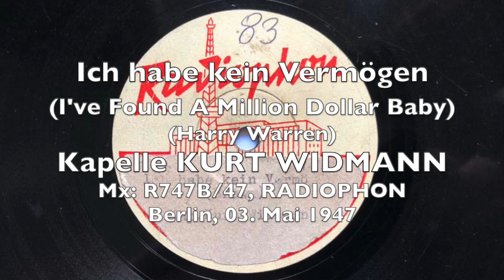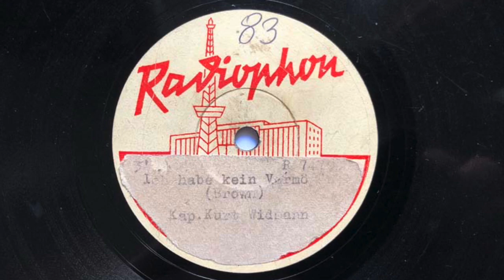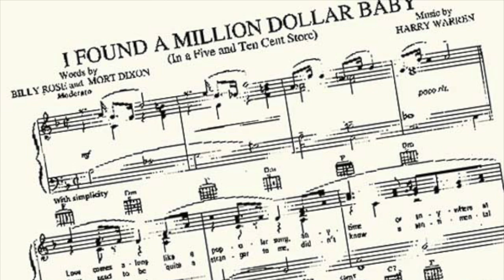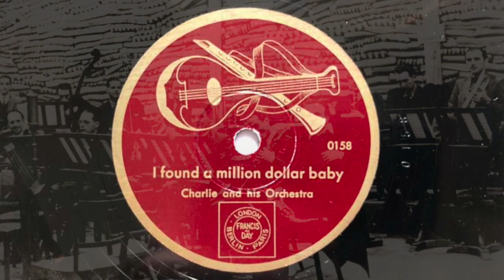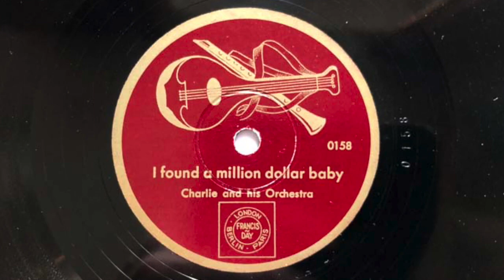Ich habe kein Vermögen / I Found A Million Dollar Baby - KURT WIDMANN - CHARLIE 1947 und 1942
I Found A Million Dollar Baby (Ich habe kein Vermögen)
(Harry Warren)

a) Kapelle KURT WIDMANN
b) CHARLIE and his Orchestra (LUTZ TEMPLIN mit KARL SCHWEDLER)

a) Mx: R747B/47, RADIOPHON
     Berlin, 03. Mai 1947
b) Mx: 0158, KLARINETTE/MANDOLINE (DEUTSCHE GRAMMOPHON)
     Berlin, Mai 1942

Ein amerikanischer Titel der frühen 30er Jahre, der in den 40er Jahren eine klaines Revival erlebte.

So hat KURT WIDMANN im Mai 1947 eine langsame Bounce-Version des Titels für den Rundfunk gespilelt. Auf RADIOPHON gepresst wurde dieses Arrangement, das sehr wuchtig im Blech gehalten ist und somit ein starkes Volumen aufbaut, das den WIDMANN-Sound der Nachkriegszeit prägt.

Das Arrangement, das LUTZ TEMPLIN im Rundfunk für Propagandazwecke spielte, ist sehr viel filigraner und solistischer gehalten: So wrd zunächst das Thema in leichter Improvisation auf der Klarinette durch FRANZ TEDDY KLEINDIN im Wechsel mit der Posaune (womöglch JOSSE BREYRE) vorgestellt, um nach dem Vortrag von KARL "CHARLIE" SCHWEDLER noch in der Trompete von NINO IMPALLOMENI und dem Klavier von PRIMO ANGELI den Abschluss zu finden.

Die Produktionen der Sendungen mit CHARLIE and his Orchestra erfolgte in der Regel im Kurzwellensender des Deutschen Rundfunks im "Deutschlandhaus" auf dem damaligen Adolf-Hitler-Platz (heute Theodeor-Heuss-Platz). Das Stahlskelettgebäude im Stil der Neuen Sachlichkeit ist heute noch erhalten.

Der Text ist transcribiert im Buch "Hitler's Airwaves" von Reiner E. Lotz zu finden.

Diese Aufnahme stellt in keiner Weise persönliche politische Ansichten dar, sondern ist ausschließlich als musikalische Dokumentation zu verstehen.
Für diverse Radiostationen wurden offiziell bis zu 25 Exemplare einer RADIOPHON-Platte gepresst, die Matriznummernvergabe erfolgte nicht chronologisch, sondern erfolgte in der Reihenfolge der Umschnitte. Gestartet wurde mit einer Produktion von WILLI STECH von 1943 mit der Nummer R101/45. Ab etwa der Nummer R350/45 folgten eigene Neuaufnahmen.

Die Radiophon-Platten stellen große Raritäten dar, sie wurden von 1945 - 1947 hergestellt und fanden nur intern für Sendezwecke Verwendung, sie waren niemals für den Verkauf bestimmt gewesen.

Anfänglich ist das Etikett nur weiß mit blauem Stempel "Radiophon", wohl erst gegen Anfang des Jahres 1946 scheint das vorgedruckte blanko Etikett mit dem Haus des Rundfunks und dem stilisierten Funkturm hergestellt worden zu sein. Diese Etiketten wurden entweder handschriftlich ergänzt oder erhielten Halbetikett-Aufkleber mit den nötigen Informationen in Schreibmaschinenschrift.

Wie hoch die Auflage der CHARLIE-Platten tatsächlich war, ist bis heute nicht geklärt worden. Sicher ist, dass sie nicht in den regulären Handel kamen, sondern auf den unglaublichsten Wegen in ganz Europa verteilt wurden.